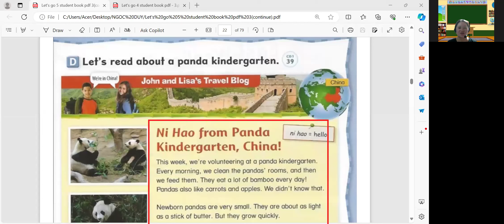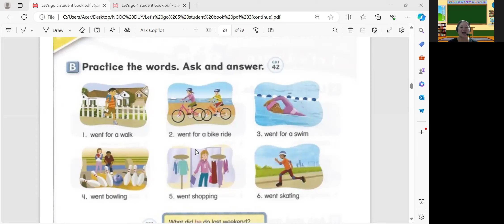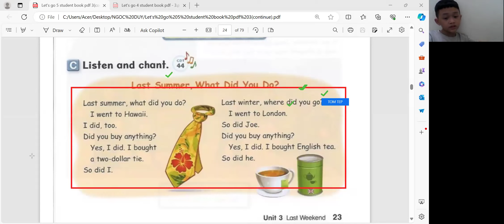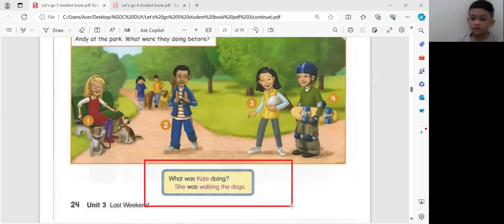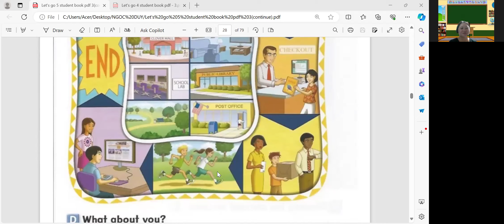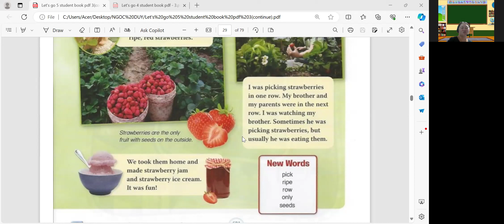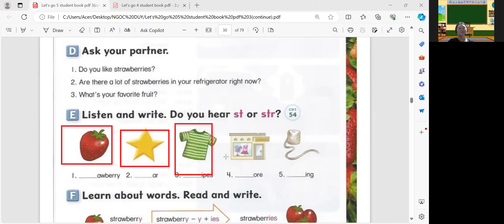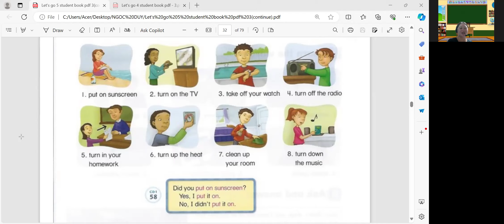Ngọc Duy day 131 Học Tiếng Anh Online|Learn English Online